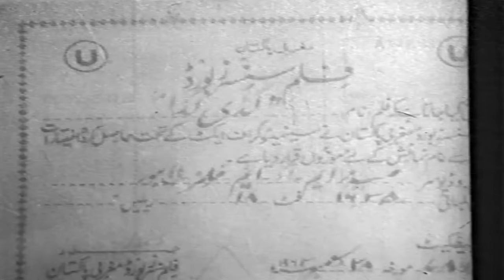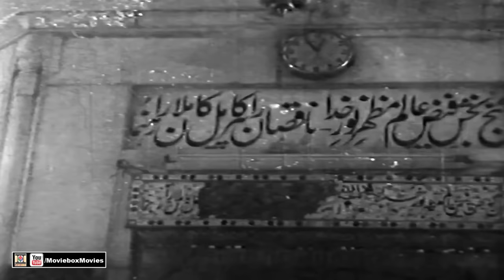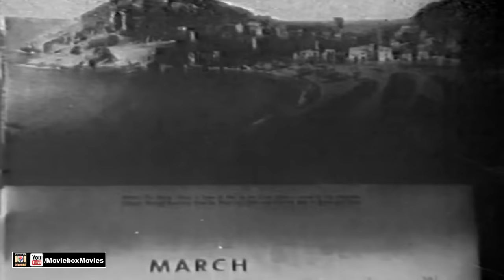GUDDI GUDDA (BW) - MUSARRAT NAZIR, SUDHIR, TALISH - OFFICIAL PAKISTANI MOVIE